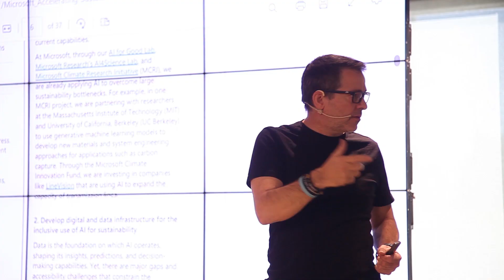Evento Microsoft: El poder de la IA Generativa en el Puesto de Trabajo. Copilot para Microsoft 365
Accede al video resumen del evento que tuvo lugar el pasado 23 de noviembre en la presentación de Copilot para Microsoft 365 y el Poder de la IA Generativa en el Puesto de Trabajo